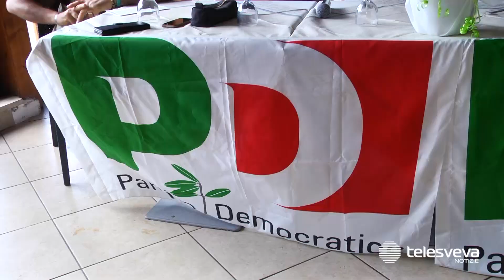Nasce il gruppo consiliare del PD a Spinazzola: "Dialogo con la Regione sui problemi del paese"